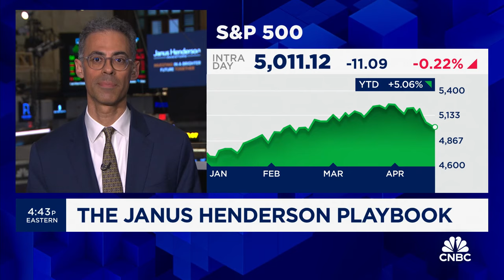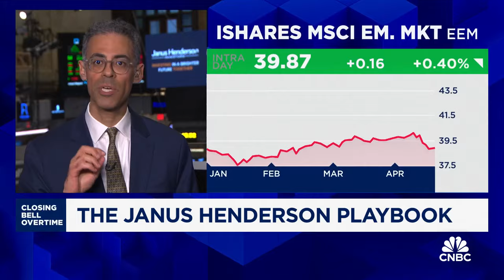Higher cost of capital has made fixed income relevant, says Janus Henderson CEO Ali Dibadj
Ali Dibadj, Janus Henderson CEO, joins 'Closing Bell Overtime' to talk fixed income investing in the market and his investing playbook.